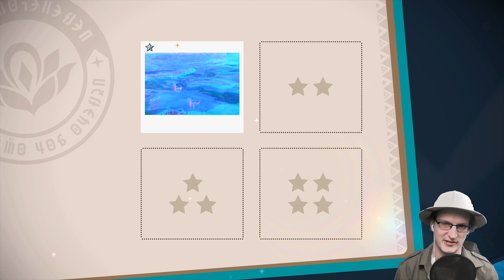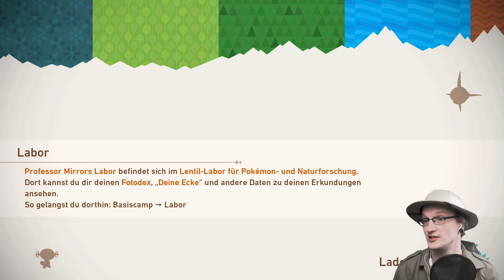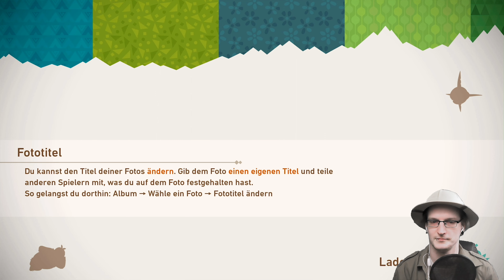Let's Play NEW POKÉMON SNAP 📷 Strudelgefahr am Copia-Riff #11 [Gameplay, Facecam, Blind, Deutsch]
INFORMATIONEN ÜBER: New Pokémon Snap

In diesem vom Nintendo 64-Klassiker inspirierten Spiel gehst du auf eine Tour durch die Lentil-Region und nimmst dort Bilder von Pokémon in den unterschiedlichsten Umgebungen auf, von brütend heißen Wüsten bis hin zu dichten Dschungeln.

unterstützen!